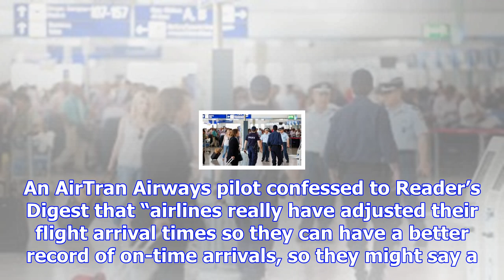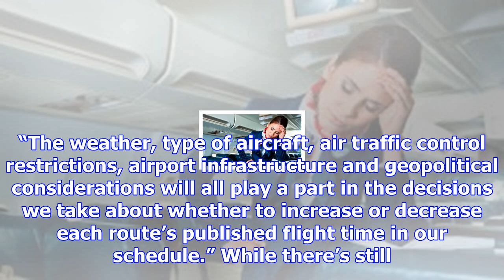Why airlines won't tell you how long the flight is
Whether you always get to the airport hours before your flight or you waltz in minutes before cut-of...